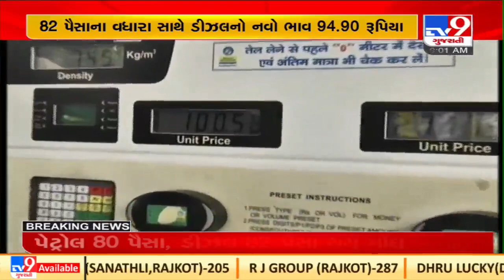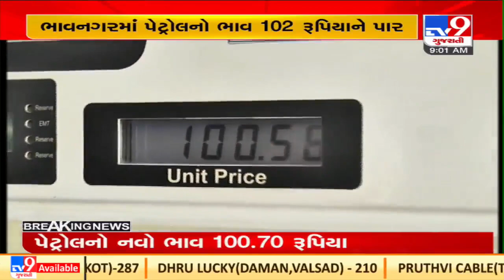Petrol Price @100 Rs in Surat |Gujarat |TV9GujaratiNews